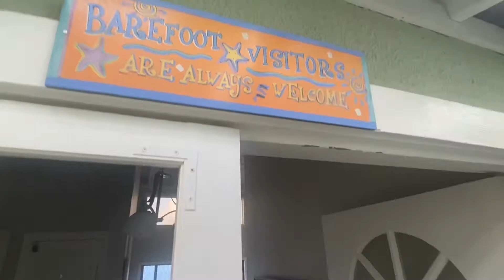Pelican Point Villa, oceanfront short-term rental, St. Thomas, US Virgin Islands